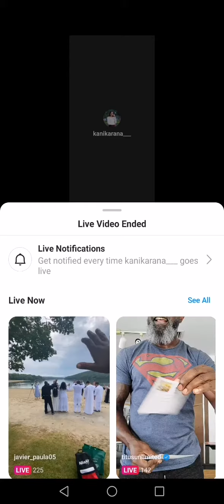Kanika rana latest funny live😂| Kanika rana live with friends